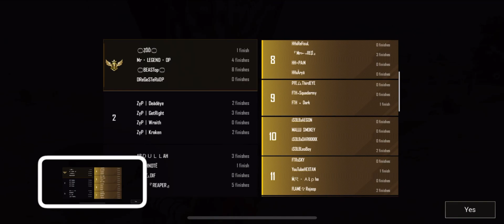Admix Weekend War Final Match Highlights (Miramar)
Weekend War By Admix GAMING
Join For Weekend Tournament - Check out Admix GAMING Club for amazing tournaments, scrims, and other related esports activities on the Tournafest App